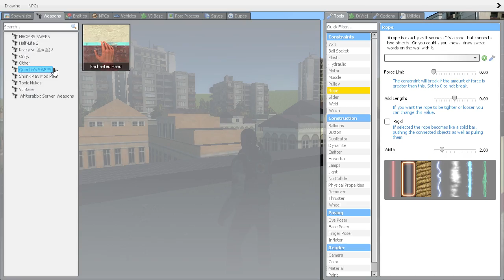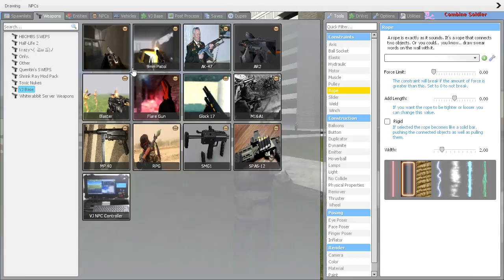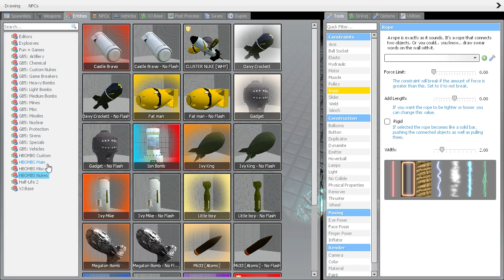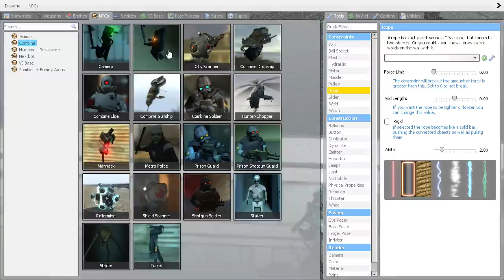Garry's Mod | Gmod Action addon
this addon is on steam workshop for Garry's Mod